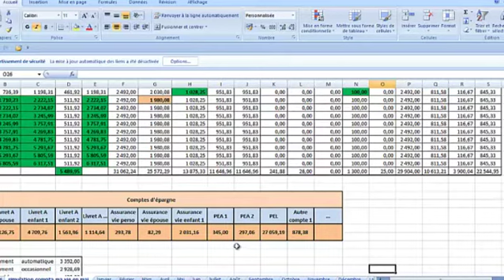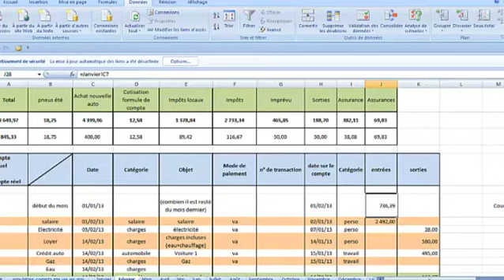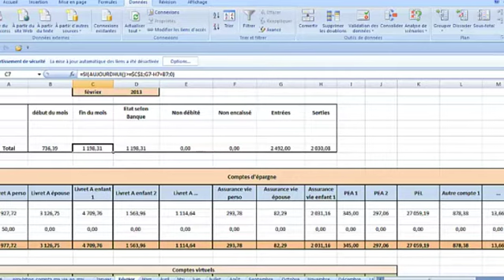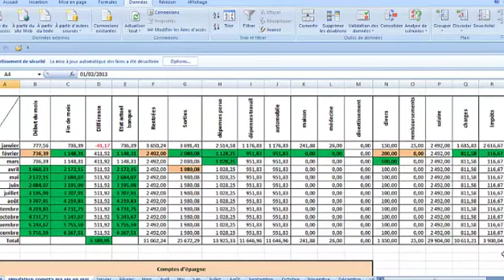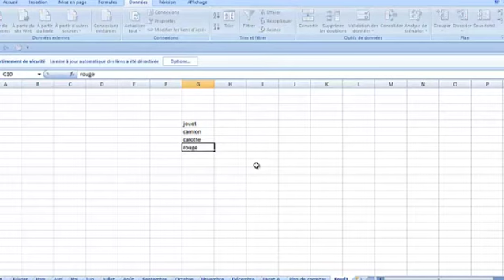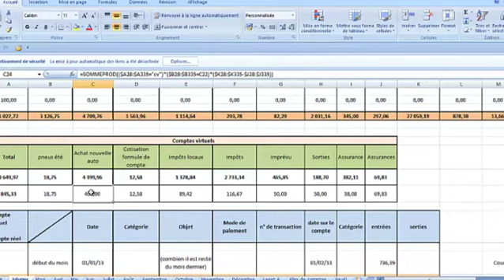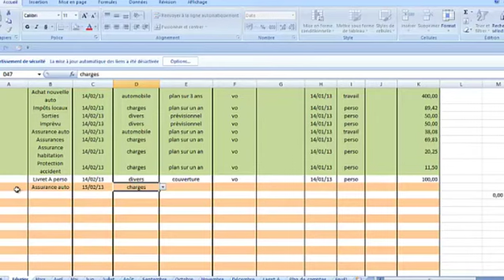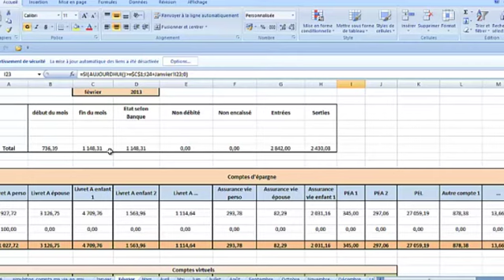Augmenter ses revenus sans economiser ni vendre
Augmenter ses revenus SANS économiser NI vendre

Vous cherchez des moyens simples et efficaces d'augmenter vos revenus SANS avoir à vous serrer la ceinture ni revendre tous vos objets.

Dans cette vidéo, je vous propose un moyen simple et évident de vous faire plus d'argent chaque mois.

Ces 100 EUR que vous aurez fait chaque mois, eh bien ils s'additionnent à ce que vous avez déjà réussi à économiser ou à tout ce que vous aurez gagné par d'autres moyens.

Un moyen facile d'avoir plus d'argent...
et auquel vous n'avez certainement pas pensé.

C'est d'ailleurs dommage,
car c'est l'une des raisons pour lesquelles vos fins de mois sont si difficiles.

Quand j'en parle avec certains clients ou autres amis,
ils me disent qu'ils ne veulent pas se prendre la tête.

Pourtant, rien que parce qu'ils ne veulent pas se prendre la tête,
ils sont obligés de se taper la tête contre les murs tous les mois parce que leurs comptes sont dans le rouge.

Est-ce que c'est votre cas?

Dans cette vidéo, je vous explique ce que la proactivité peut vous apporter au niveau de vos finances.

Vous voulez augmenter vos revenus, avoir plus d'argent à la fin du mois mais au bout du compte, vous dépendez des événements.

Vous vous laissez guider par tout ce qui vous arrive...
et au bout du compte, vous devez vous priver à chaque fin de mois pour arriver à survivre.

Est-ce que vous voulez vraiment que ça change?

Car si c'est le cas, alors je vous invite à regarder cette vidéo et découvrir un des secrets de l'argent :
pour qui veut augmenter ses revenus,
devenir riche,
devenir rentier,
ou avoir tout simplement ne serait-ce qu'un peu d'argent en positif sur son compte à la fin du mois, le plus important,
c'est de ne plus subir les événements et de devenir pro-actif.

Le Blog pour avoir toutes les d'informations